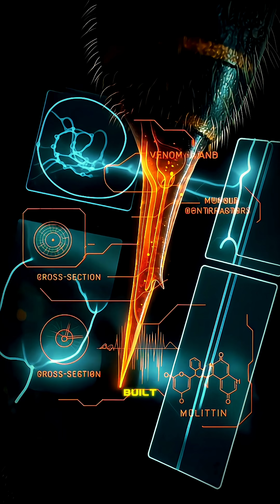Why a Bee’s Sting Is the Most Beautiful Sacrifice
A single sting.
A final act of protection.
When a honeybee defends her colony, she gives her life, tearing away part of her own body to protect the hive.
Even after death, her stinger keeps working, injecting venom and signaling others to attack the same threat.

Inside that one drop of venom lies melittin. A powerful protein designed by evolution to defend an entire civilization of bees.
Every barb, every pulse, every sacrifice follows a perfect balance: one death for the survival of thousands.

This is not cruelty.
It’s harmony written in biology.
The mathematics of life and death, encoded in golden wings.